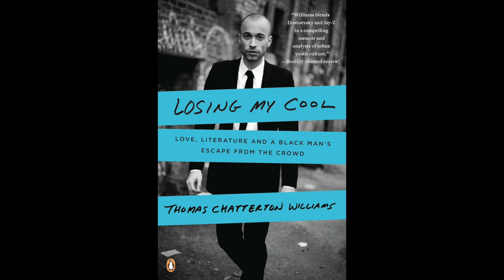May 13: Losing My Cool, pg. 1-17 (PDF pg. 49-58)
This text is Losing My Cool by Thomas Chatterton Williams. This reading is due by class time on May 13. Today, we are reading pages 1-17 of the book, which is pages 49-58 in our text PDF.